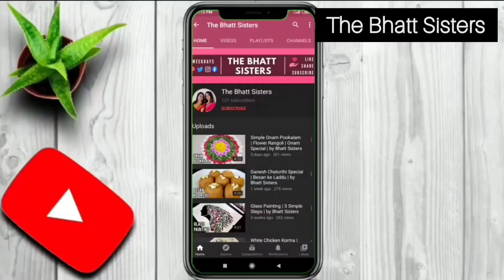Simple Egg Biryani | Homemade style | by The Bhatt Twins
Ingredients:

Ghee

Chilli powder, Turmeric powder

Next pan:

Ghee

Oil

Cinnamon stick, Bay leaf, Cumin seeds, Peppercorns, Cloves, Green and Black cardamom, Star anise

Sliced onions

Chopped tomatoes

Biryani Masala, Salt, Red chilli powder, Garam masala, Coriander powder, Turmeric powder

Curd

Chopped mint and coriander leaves

Hope you guys like it and find it interesting. Thank you for your support till now. Keep supporting and motivating me :)
✎ Chayanika Bhattacharjee